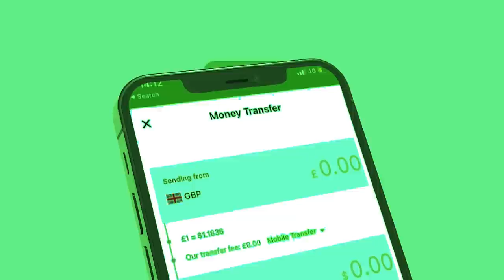Xog Jabkii Huwanta Karaash oo talaabo Halisa ku hanjebay? khaliif Iyo Deni oo cidlo taagan Xasaasi?